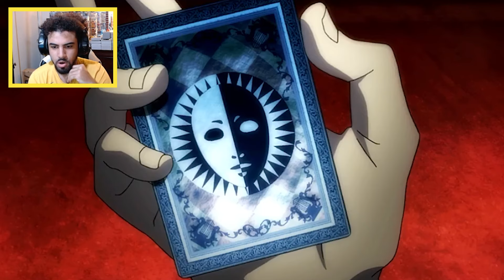I FINALLY Awakened My PERSONA in Persona 4 Golden...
These videos mark the start of my Persona journey and journey overall on YouTube, so if I seem quiet or shy, it's because these were the first videos I dropped on this channel lol. I am going back and editing the VODs of these videos since I never did and will be pushing out the Persona 4 Golden, Persona 3 FES/Reload and Persona 5 Royal edited videos along with some extras that haven't been posted like my reactions to the Persona 4 anime and a drinking game I did with my gf with the Persona 3 movie. I'm not sure if anybody reads this but if you are, trust, I'm gonna be working hard for this.

CHECK ME OUT ON TWITTER